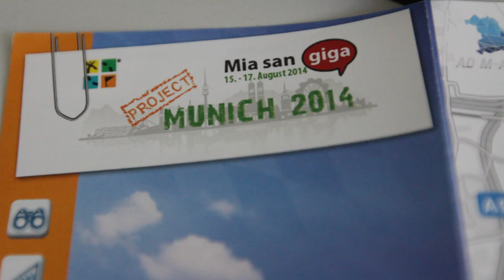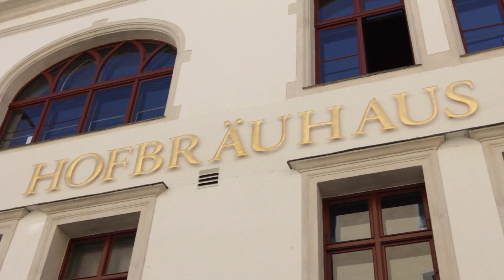World's biggest Geocaching Event - Project Munich 2014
Schöne Aufnahmen und Momente vom weltweit größten Geocaching Event in München. Drei Tage lang Dosen suchen und Freunde treffen. Genial!